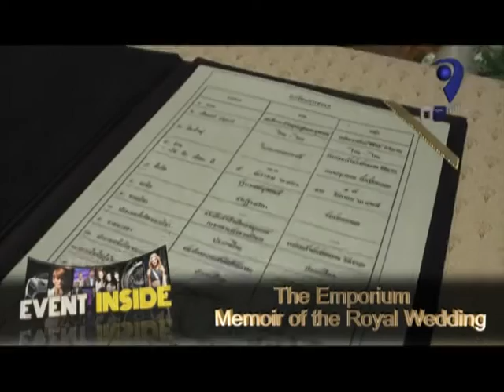D2 Channel Event Inside : The Emporium Memoir of the Royal Wedding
Event Inside : The Emporium Memoir of the Royal Wedding
ร่วมเฉลิมพระเกียรติพระบาทสมเด็จพระเจ้าอยู่หัวฯ และสมเด็จพระนางเจ้าพระบรมราชินีนาถฯ ในโอกาสครบรอบ 63 ปี แห่งพระราชพิธีราชาภิเษกสมรส และย้อนรำลึกความประทับใจที่คนไทยมีต่อพระราชพิธีอันสำคัญ กับนิทรรศการ Memoir of the Royal Wedding
ชมภาพพระราชพิธีราชาภิเษกสมรสอันงดงาม พร้อม 5 พระราชพิธี
ราชาภิเษกสมรส อภิเษกสมรส และเสกสมรส จากอีก 4 ประเทศ ประกอบด้วย
ประเทศอังกฤษ ประเทศภูฏาน ประเทศสวีเดน ประเทศโมนาโก